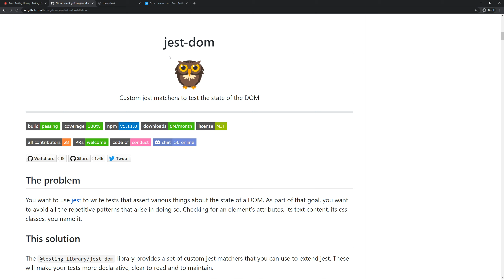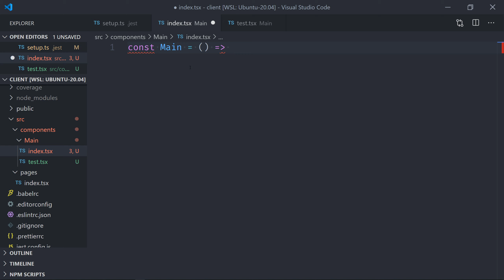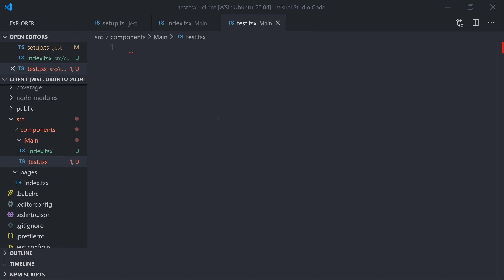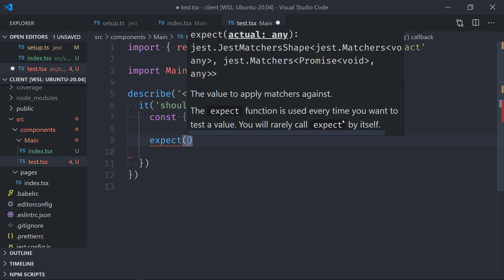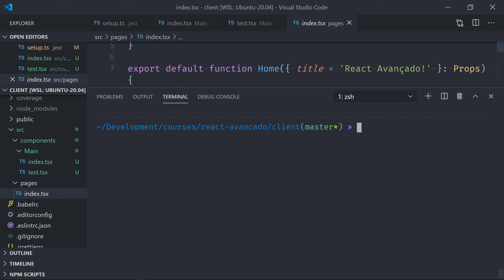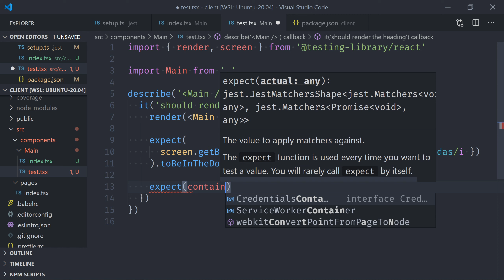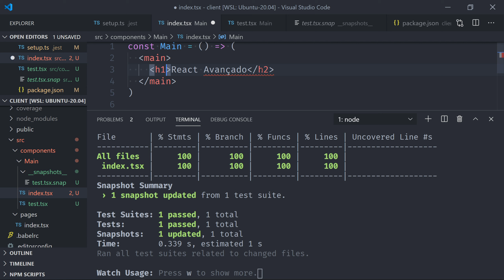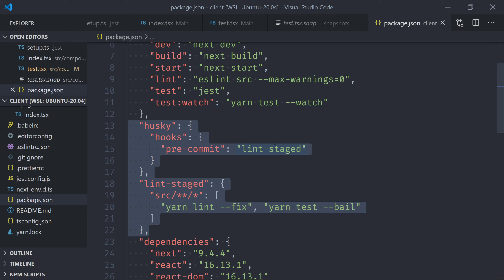14. Configurando React Testing Library - Aprenda NextJS, GraphQL na prática!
Esse conteúdo é proveniente de um curso chamado "Aprenda NextJS, GraphQL e Leaflet na prática!" que era pago e agora está TOTALMENTE GRÁTIS!

ATENÇÃO: por se tratar de um conteúdo mais antigo alguns links podem estar desatualizados, assim como algumas bibliotecas necessitem de mudanças.
Tome isso como uma oportunidade para aprender ainda mais e também ajudar a comunidade, se achar algo que precisa mudar, deixe nos comentários!